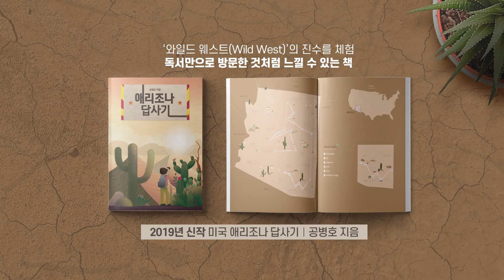죽음의 계곡 넘어서기, 소재 국산화의 어려움 [공병호TV]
죽음의 계곡 넘어서기, 소재 국산화의 어려움

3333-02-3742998 카카오은행 (예금주 : 공병호) / (텔레뱅킹 : 090 & 은행코드 : 90)

참고자료
1. 윤종용, 소재 국산화 앞엔 죽음의 계곡이 있다 최인준, 조선일보, 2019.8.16
2. 일본 보복 내년까지 간다...규제 풀어달라, 장창민 박상용, 한국경제, 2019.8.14